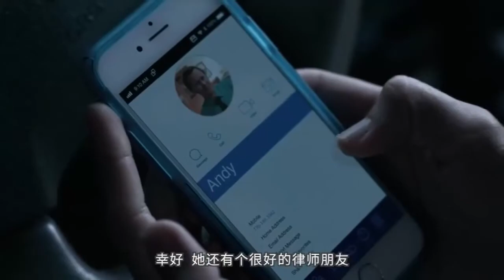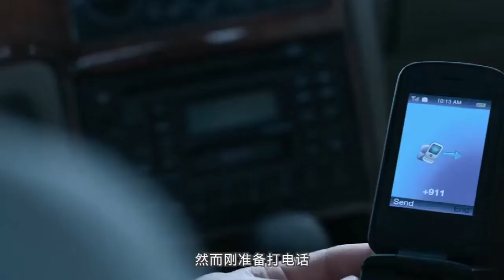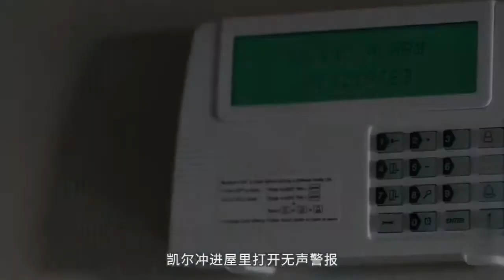路怒症最可怕打开方式，一个忍不了，就会有无限危险《精神错乱》